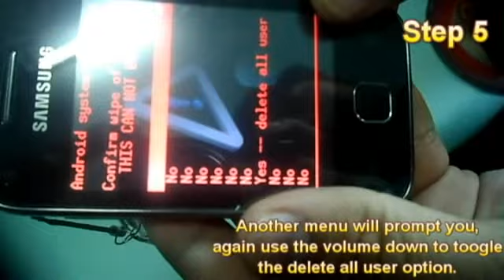Hard resetting your Galaxy Y android phone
This video will show you how to do a factory reset on your Galaxy Y phone due to unresponsive screen, forgotten password, etc.